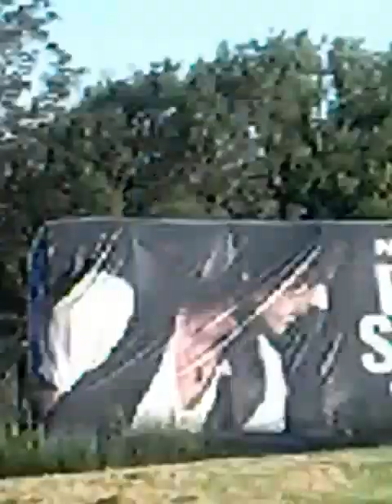🚜JustJim | Baling hay (Rye) 🚜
baling hay with john  deere 2840
and new holland baler